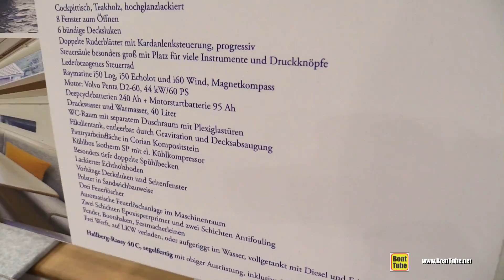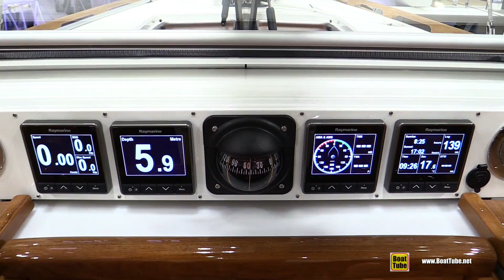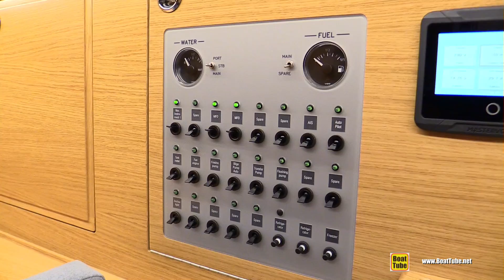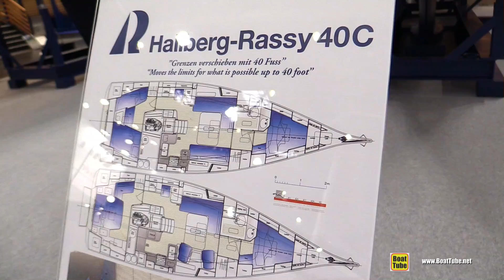2020 Hallberg Rassy 40C Sailing Yacht - Walkaround Tour - Debut at 2020 Boot Dusseldorf